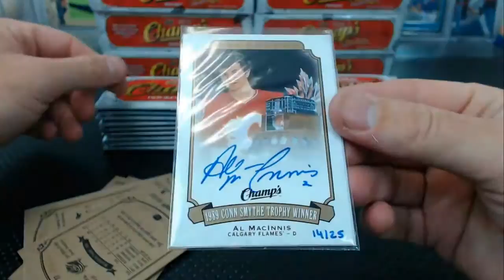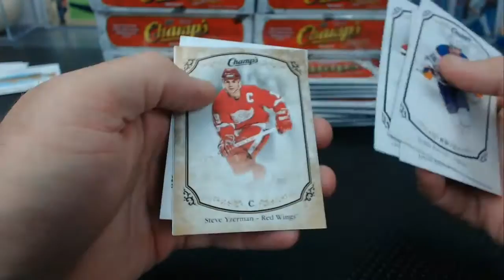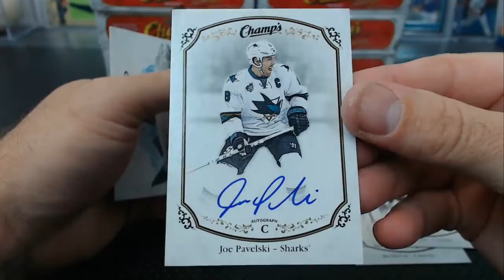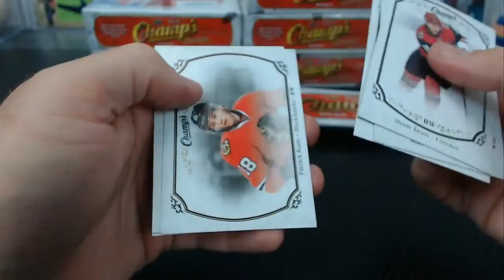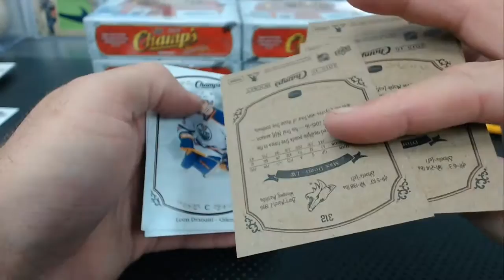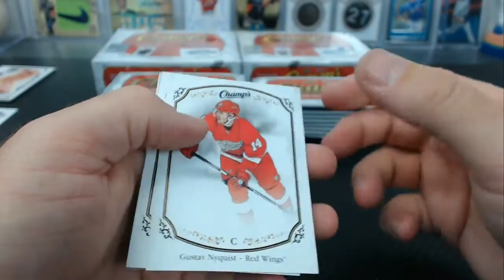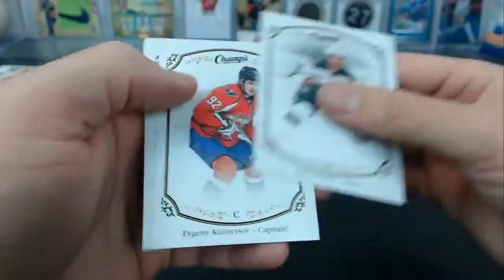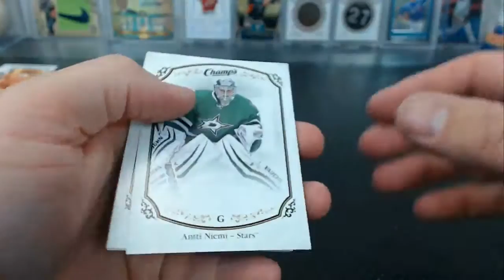2015-16 Upper Deck Champ's Hockey 10 Box Case Break #1